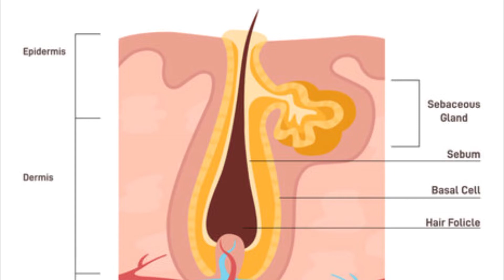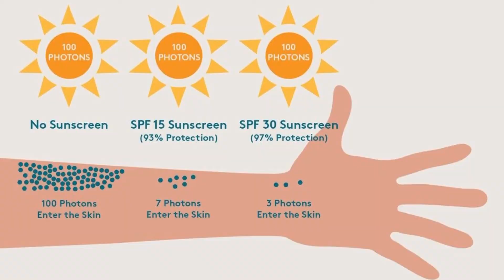हिजामा Pimples को कैसे ठीक करता है ?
Cupping Therapy is the best treatment for Acne/Pimples. it has been proven time and time again. Hijama Purifies blood, Provides antioxidant and anti-inflammatory effect to the body. it helps in healing the body Naturally.